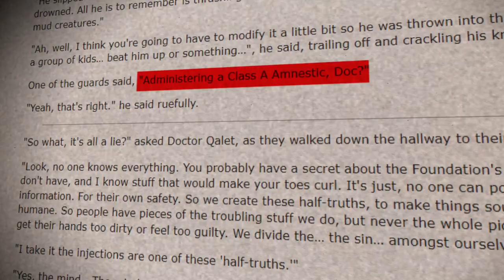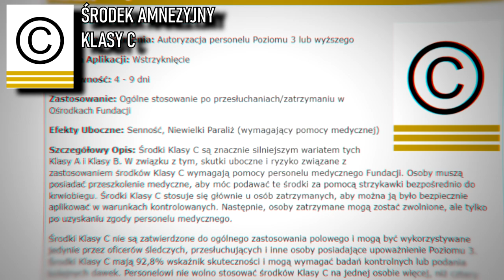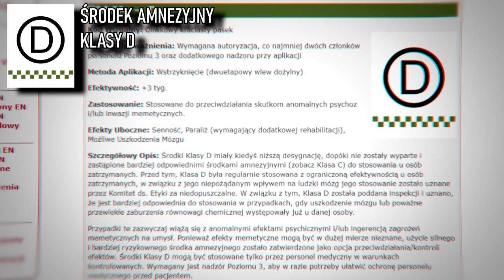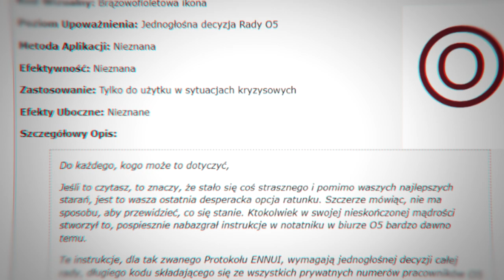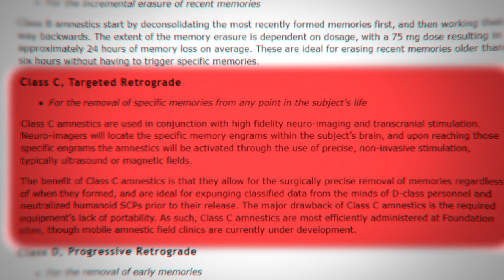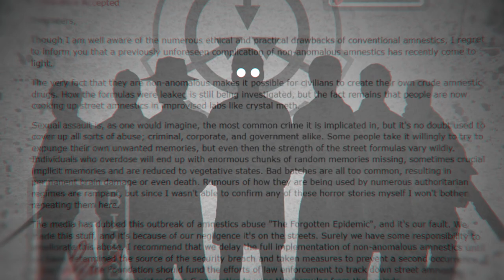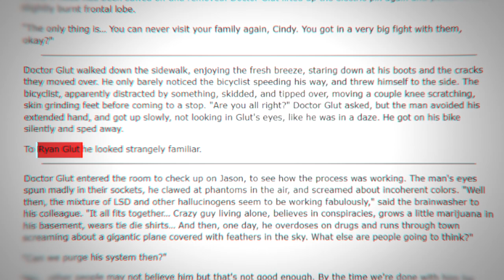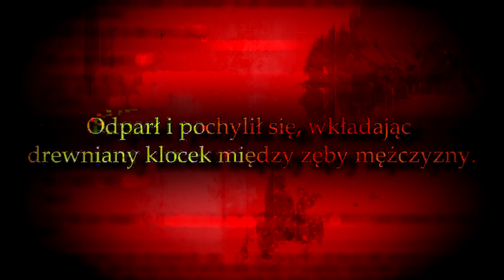ŚRODKI AMNEZYJNE – Czy istnieją naprawdę? Jakie są rodzaje środków amnezyjnych? | Fundacja SCP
Czy środki amnezyjne tak naprawdę w ogóle istnieją w uniwersum Fundacji SCP? Jeśli tak, skąd się biorą, jakie są klasy środków amnezyjnych i jakie zastosowania mają?
A jeśli nie istnieją... jakie horrory wykorzystuje Fundacja, żeby trzymać pamięć cywilów w ryzach..?

Omawiane materiały:

Autor: LurkD
Tłumaczenie: Jasiu06

Autor: DrChandra

Autor: name

➤SCP-3000 "Anantashesha"
Autorzy: A random day, djkaktus